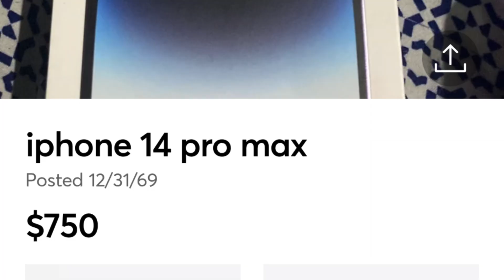December 31, 2069